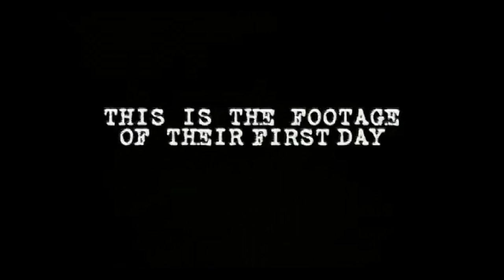The Burningmoore Deaths: Official Trailer (2010) | Tim Gallin, Joe Pallister, Geoff Tate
The cameras filming a TV pilot capture the brutal killings of a home renovation crew.